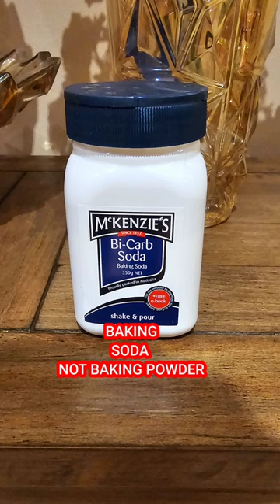THIS DRINK WILL NOT BREAK YOUR FAST.SHAKTI DRINK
USE THIS ELECTROLYTES DRINK WHEN YOU DO LONG FAST.SUCH AS MORE THAN 20 HOURS  FAST.

For other fasting such as 16.8 .you can use pinch of pink salt and lemon only.

ALWAYS CONSULT YOUR DOCTOR BEFORE TAKING ADVISE FROM INTERNET.